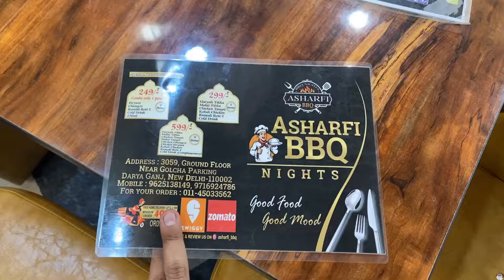Yaha Mil Raha Hai Non-Veg Platter sirf ₹599😱 | Asharfi BBQ Nights Ke Zayke😋| Hamza Khan Vlogs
Hey Guys 👋
I'm Hamza khan From Delhi💫
Keep Supporting🫂

Address :- 3059, near Golcha Cinema Parking Lot, Kucha Alam, Khabas Pura, Daryaganj, Delhi, 110002